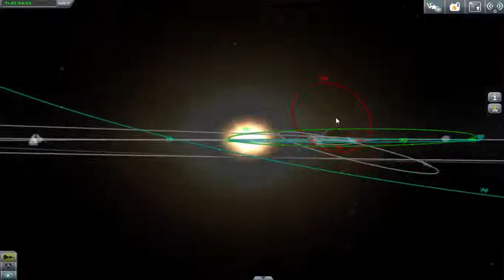Kerbal Space Program EP:17 multitasking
well I have a lot on my plate now running 2 missions at onece, and I may or may not add another mod to help manage time, we shall see